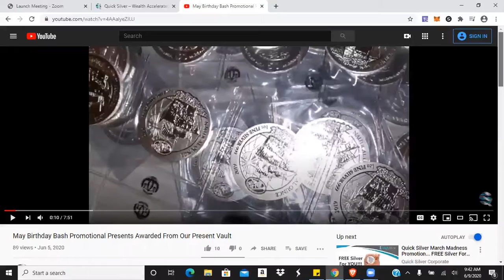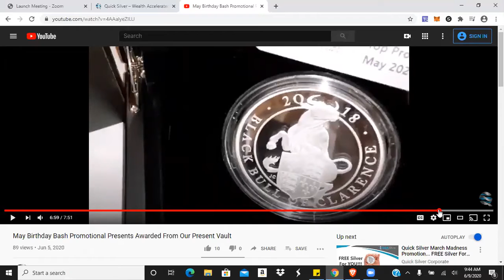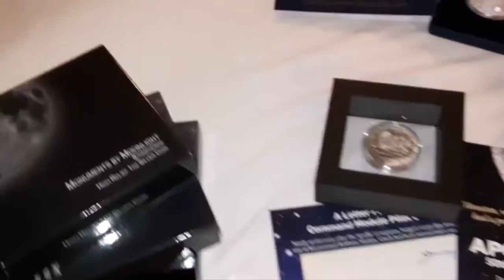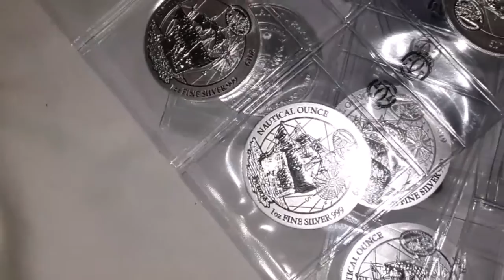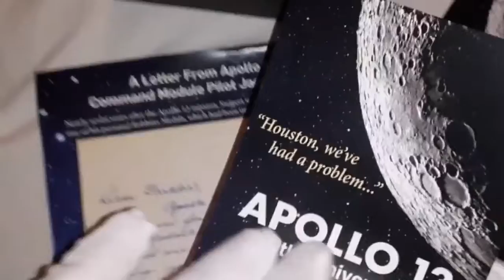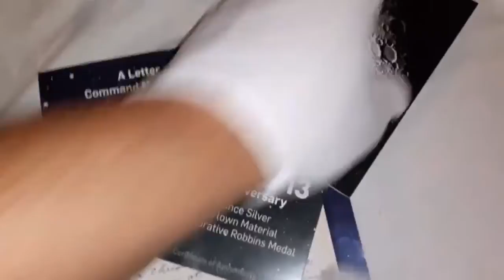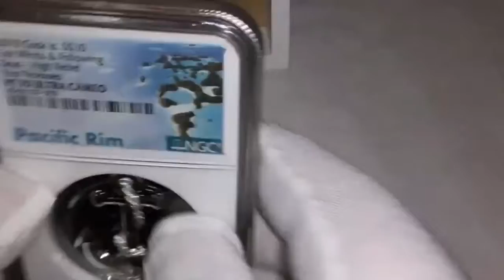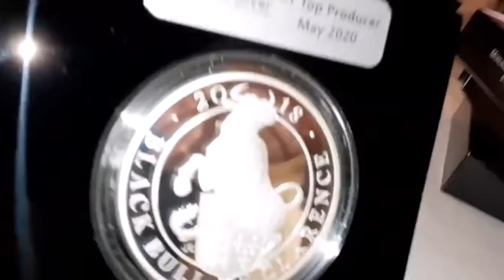Quick Silver Home Business - Stack Silver - Build Residual Income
Articles -

Compensation Plan Document:
file:///C:/Users/jaime/Desktop/Quick_Silver_Infinity_Earnings_Plan.pdf

One Page Comp Plan Document:
file:///C:/Users/jaime/Desktop/QS-Comp-Plan-At-A-Glance.pdf

Want more leads? Here's how you could get 100-200 fresh leads daily for just $1 a day: